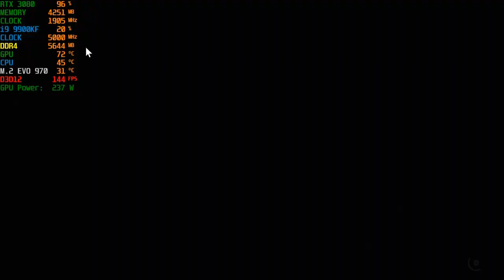RTX 3080 Gameplay @4K | i9 9900KF Shadow of the Tomb Raider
NVIDIA RTX 3080 / RTX 3080 Gameplay @4K | i9 9900KF / DDR4 3200MHz CL14 Shadow of the Tomb Raider @ MAX SETTINGS, DLSS IS ON, RAY TRACING ON HIGH...A huge leap for 4K gaming and ray tracing...It's the best GPU you can find under $1,000...And at $699, it’s pricey, but it’s still far more accessible than the absurdly powerful $1,499 RTX 3090...It can finally tackle ray tracing in 4K while still keeping you close to 90 frames per second in Shadow of the Tomb Raider...RTX 3080 Gameplay @4K | i9 9900KF Shadow of the Tomb Raider.

GEFORCE RTX 3080 - THE ULTIMATE PLAY
The GeForce RTX™ 3080 delivers the ultra performance that gamers crave, powered by Ampere NVIDIA’s 2nd gen RTX architecture. It’s built with enhanced RT Cores and Tensor Cores, new streaming multiprocessors, and superfast G6X memory for an amazing gaming experience.

The GeForce RTX 3080 is supposed to deliver twice the performance of the RTX 2080 at the same price. It’s even supposed to surpass the RTX 2080 Ti, providing solid 4K gaming performance for much less than Nvidia’s last-generation cards cost...RTX 3080 Gameplay @4K | i9 9900KF Shadow of the Tomb Raider

The RTX 3080 is part of Nvidia’s 3000 series of graphics cards, all powered by the company’s new Ampere architecture. There’s the RTX 3070 (starting at $499), the RTX 3080 (starting at $699), and the RTX 3090 (starting at $1,499).

Are you someone just like me? A traveler? A gamer? Are you someone to be trusted, someone who loves technology, who wants friends all over the world. Let's be friends and support one another.

16GB DDR4 G.Skill TrdidentZ RGB CL 14 Dual Channel 3200 MHz